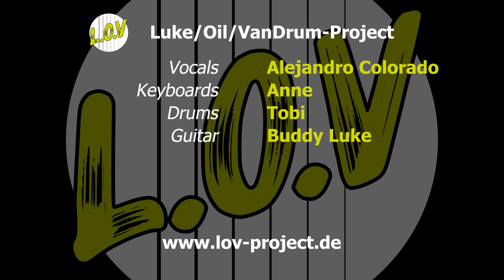Billie Jean (Michael Jackson) cover by L.O.V.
MUSICIAN CREDITS
Vocals: Alejandro Colorado
Keyboards: Annie
Drums: Tobi
Guitar: Buddy Luke

Audio mixdown by Tobi
Video editing by Tanja Ebner

MUSICIAN WANTED
We are always looking for musicians. Homerecording would be beneficial. Videorecordings are also possible in 19260 Vellahn/germany (1h to Hamburg) and 56651 Oberzissen/germany (RP). This cover project is just for fun.

ABOUT US
L.O.V. - the Luke/Oil/VanDrum-Project
More info and contact see channel description